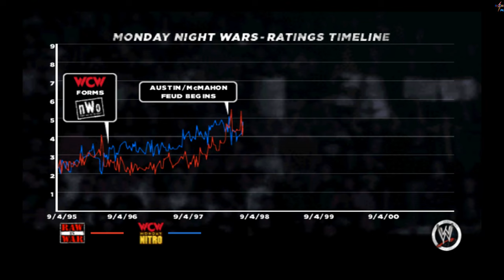WWE 13 - Brothers of Destruction (Steve Austin vs. Kane)